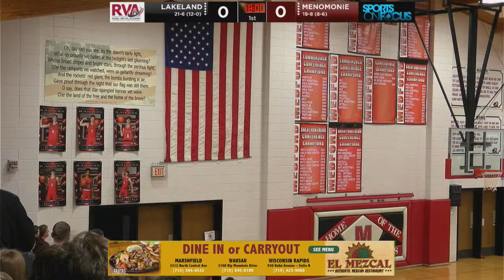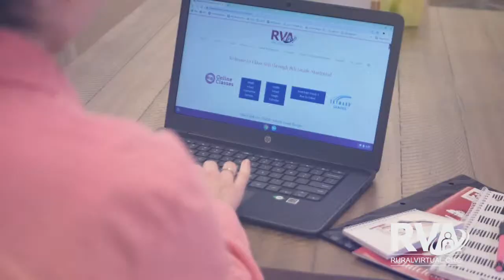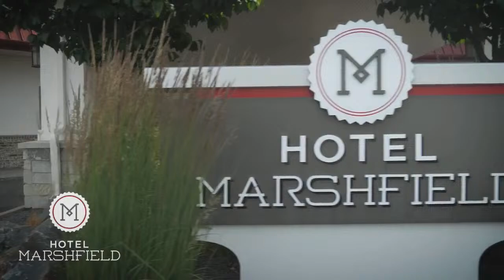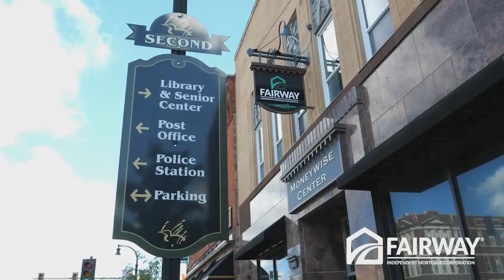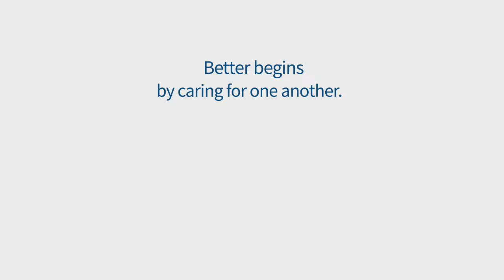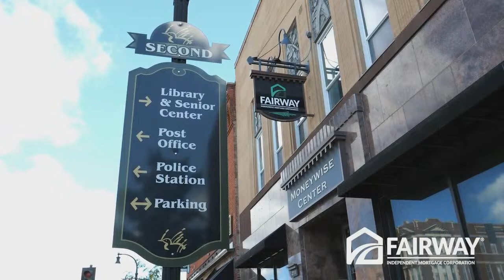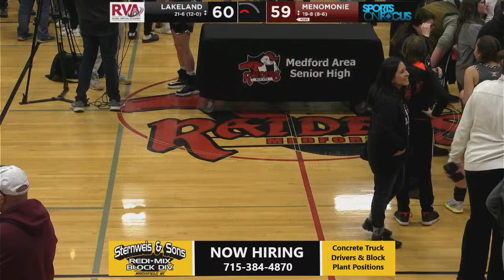Lakeland vs Menomonie | WIAA Girls D2 Sectional Final